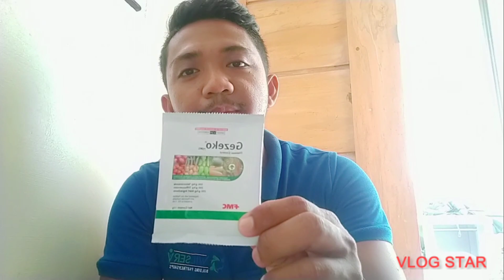GEZEKO disease control | Fungicide na Foliar pa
12 grams per 16liters of knapsack sprayer
Product of FMC